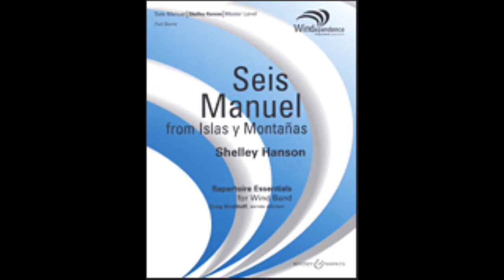Seis Manuel (少年小樹之歌) Seis Manuel (from Islas y Montañas)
Seis Manuel (from Islas y Montañas)

系       列：室內管樂團 Concert Band
作       曲： Shelley Hanson
演奏級數：4.0
演奏時間：03:13
出版公司：Halleonard
商品編號：HL48007046

樂曲解說
Seis Manuel is the third movement of the four-movement suite Islas y Montañas and represents the traditional song and dance form of the Jibaro people, peasant farmers from the mountains of Puerto Rica. Solos are given to low brass and clarinets, important instruments in Puerto Rican military bands. Dur: 3:15

👉LINE：@canonmusic
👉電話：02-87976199